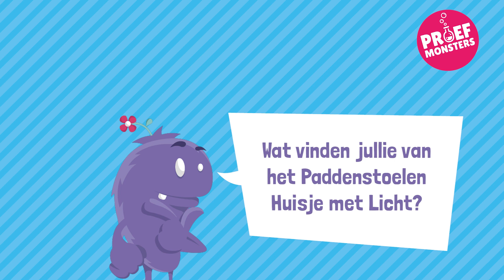Proefmonsters Maken Paddenstoelen Huisje met Licht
Met deze vrolijke knutselset maak je je eigen paddenstoelen huisje! Ga aan de slag met versieren met behulp van de klei en glitters. Proefmonsters Emma en Elin laten je precies zien hoe het werkt. Bekijk hier de knutselset

*Elke maandagmiddag om 16:00 een nieuwe aflevering! *